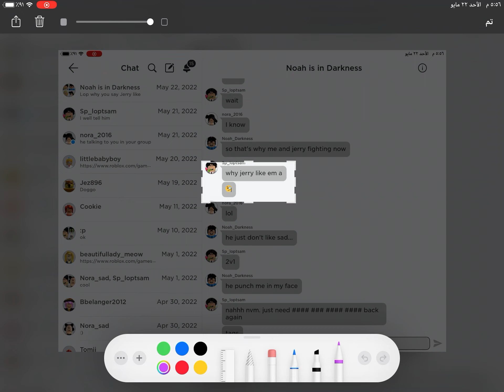My friends bully me like a Jerry